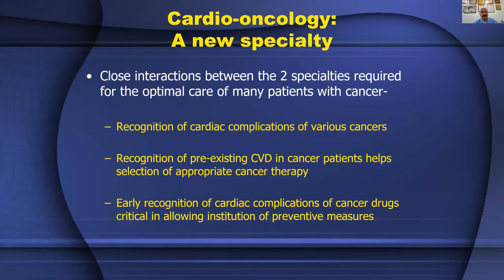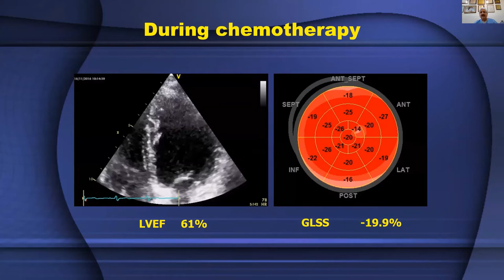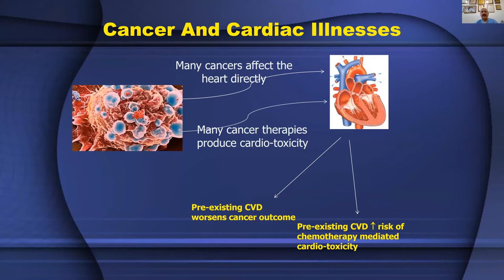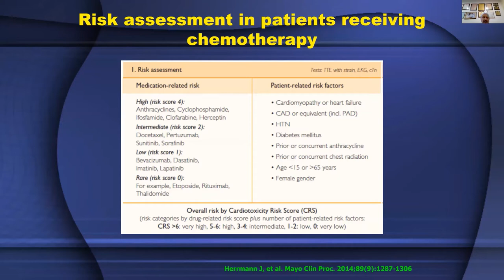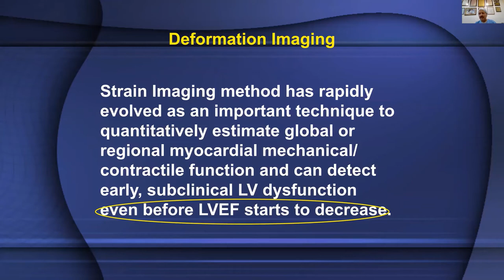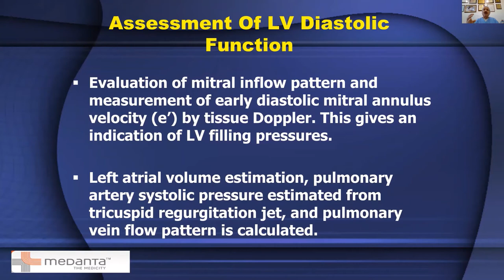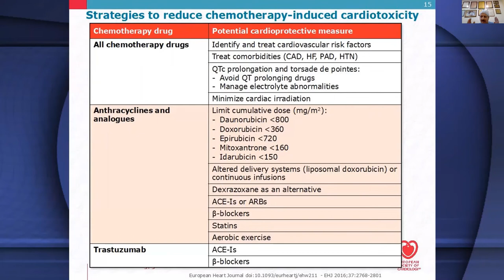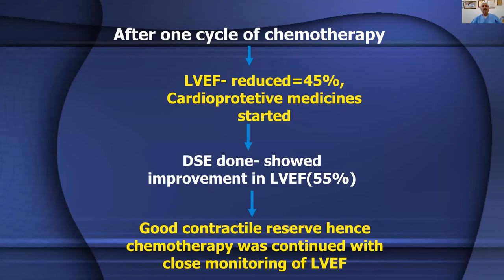Philips Echo Webinar Series Echo Evaluation in Cardio Oncology by Dr R R Kasliwal, Medanta, Gurgao